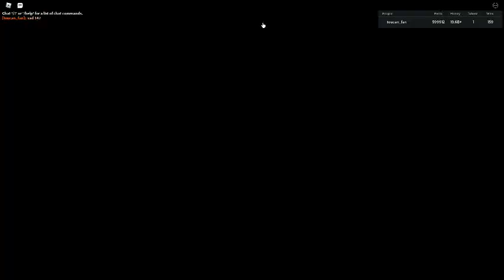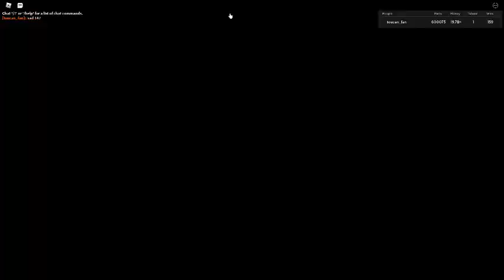Russia Car Crash Compilation 16238